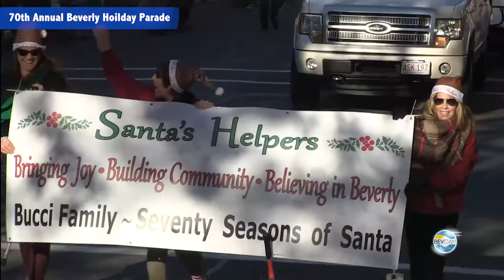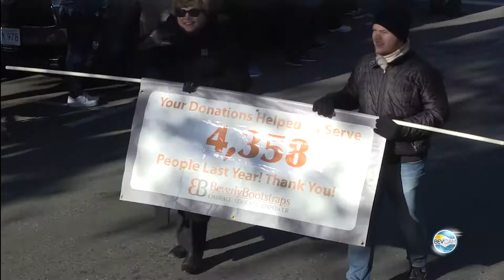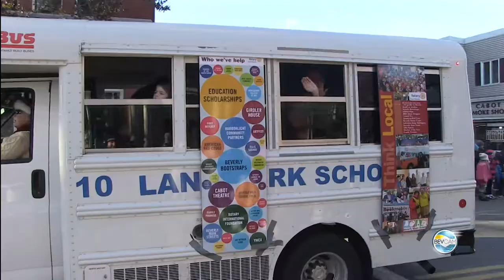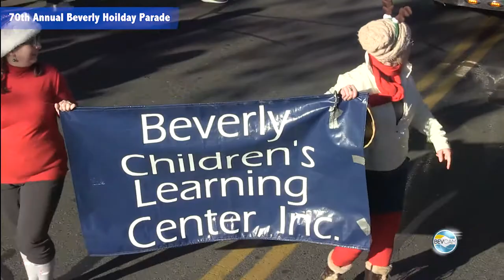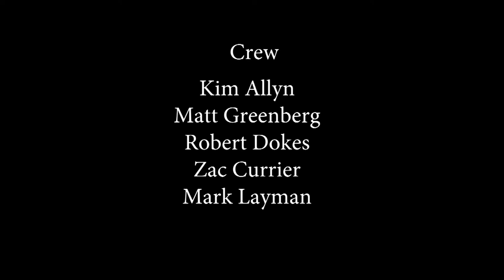Holiday Parade 2017